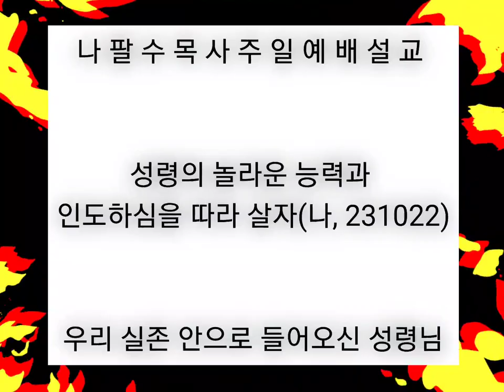[나팔수목사주일예배설교] 성령의 놀라운 능력과 인도하심을 따라 살자(나, 231022) - 우리 실존 안으로 들어오신 성령님